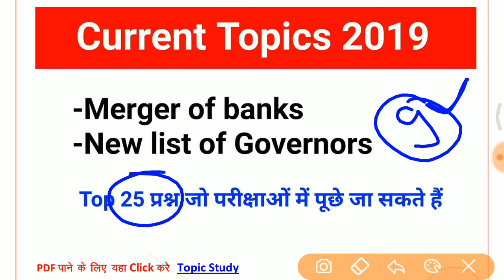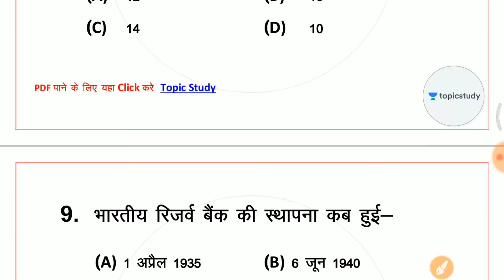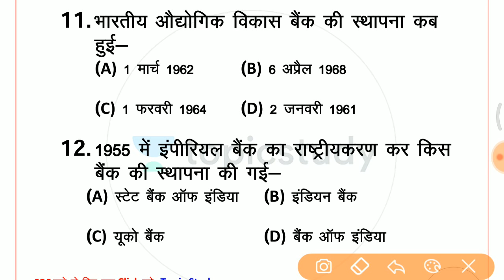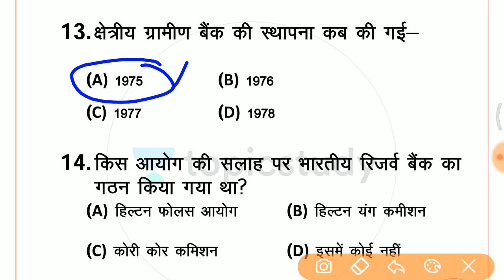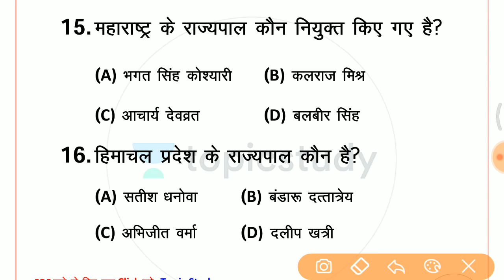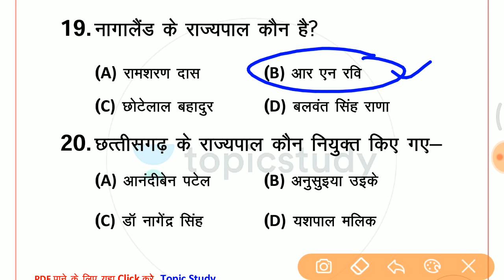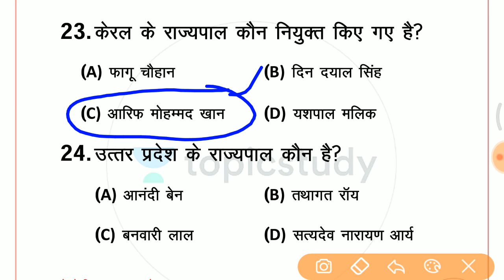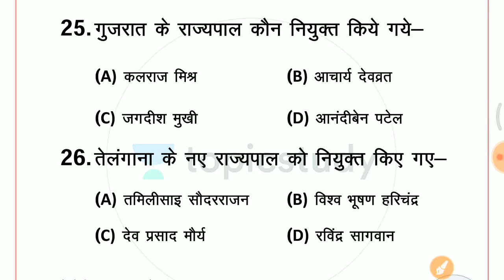🔴 9:00 PM Live Practice Test in hindi//current Affairs 2019 by Saurabh Malik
1. One Subscription, Unlimited Access
2. Learn from your favorite teacher
3. Real time interaction with teacher
4. You can ask doubts in live class
5. Limited students
6. Download the videos & watch offline

✿ Morning Shows :-
06:00 AM - Daily Current Affairs Quiz by Kush Sir
07:00 AM - Current Affairs Show by Kush Sir
08:40 AM - Vocabulary Show by Anchal Ma’am

✿ IBPS PO 2019 (Prelims):
09:00 AM - Reasoning by Sachin Sir
10:00 AM - English by Anchal Ma’am
11:00 AM - Maths by Sumit Sir

✿ RRB NTPC 2019 (CBT-1):
12:00 PM - Current Affairs by Kush Sir
12:30 PM - Reasoning by Sachin Sir
01:00 PM - GK by Saurabh Sir
01:30 PM - Maths by Adutiya Sir

✿ RRB Group D 2019:
02:00 PM - Current Affairs by Kush Sir
02:30 PM - Maths by Adutiya Sir
03:00 PM - Reasoning by Sachin Sir
03:30 PM - GK by Saurabh Sir

✿ SSC CGL 2019 (Tier-I):
04:00 PM - Reasoning by Radhey Sir
05:00 PM - English by Ashutosh Sir
06:00 PM - Maths by Adutiya Sir

✿ Special Classes:
09:00 AM - Radhey Ki Reasoning by Radhey Sir (Every Saturday)
10:00 PM - GK Show on Burning Issues by Kush Sir